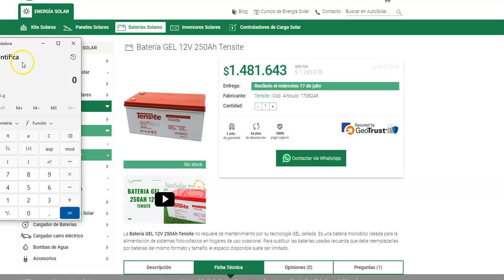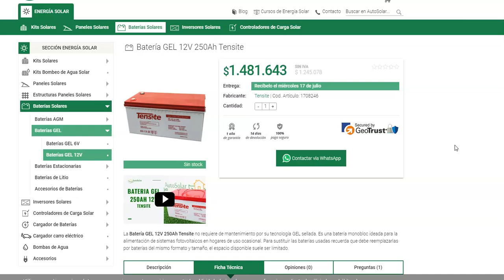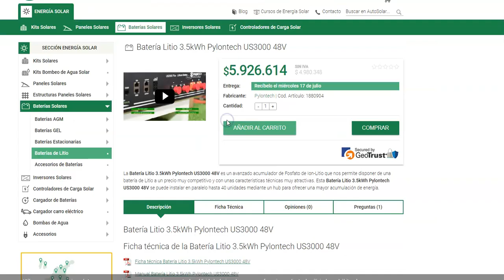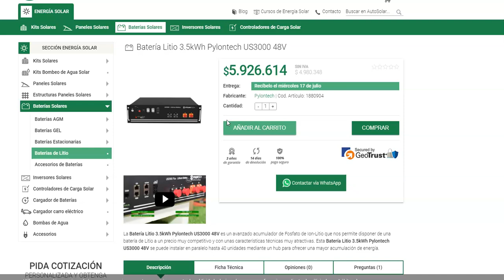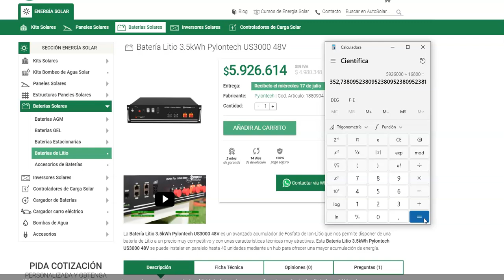comparacion de costos entre bateria de plomo y bateria de litio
en estse video analizamos los costos por kilovatio extraido de una nateria de litio y una de plomo